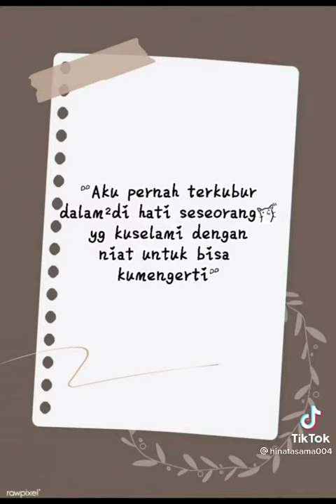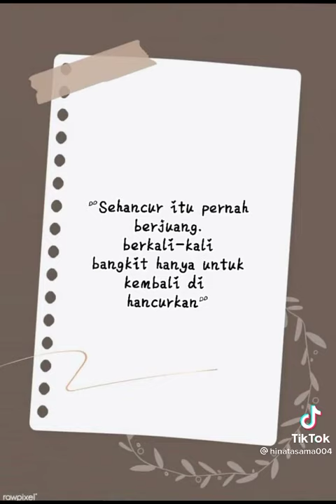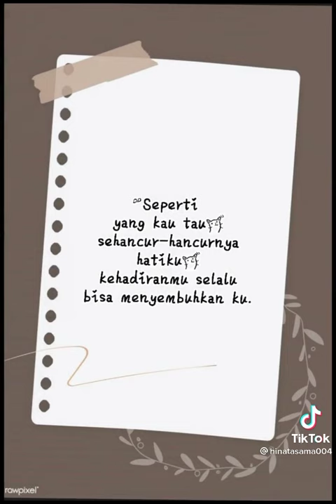Sehancur itu aku pernah